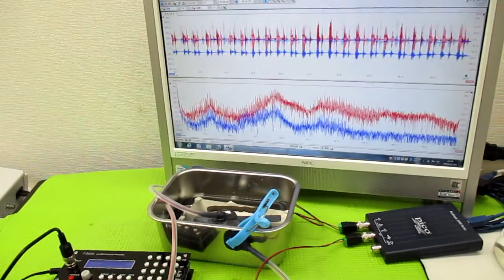対象を伝搬する超音波の測定解析に基づいた最適化技術